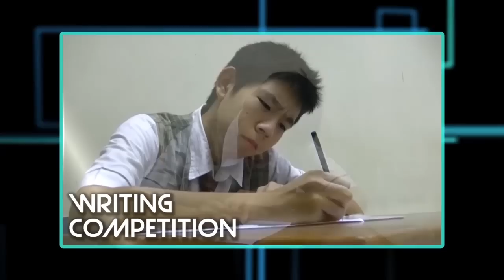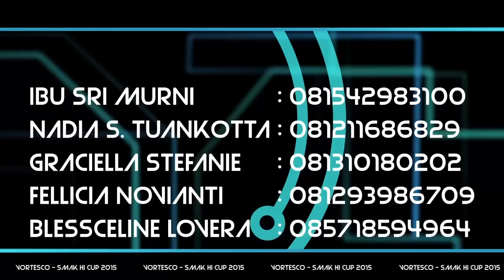SMAK HI CUP 2015 : VORTESCO (Teaser)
Coming soon! From 10 to 17 January 2015 there will be a biggest event in SMAK PENABUR Harapan Indah! Join us at SMAK HI CUP 2015 : VORTESCO! Be there, show your talents and feel the HI-LARITY !

This teaser is created by :
Alessandro Ferdian and Giovanna Frederica.

Made with :
Adobe After Effects and Final Cut Pro X